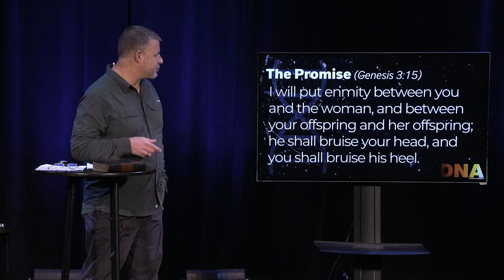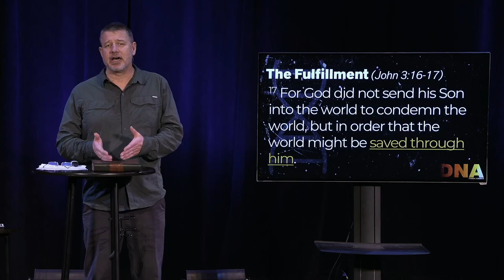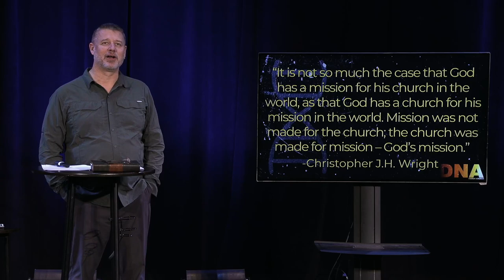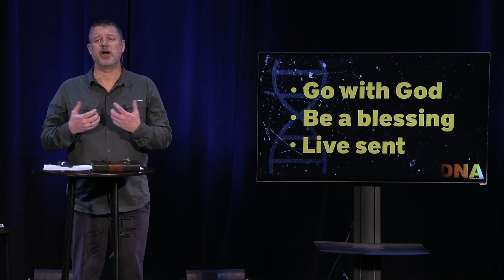The Sending | DNA - From Local to Global